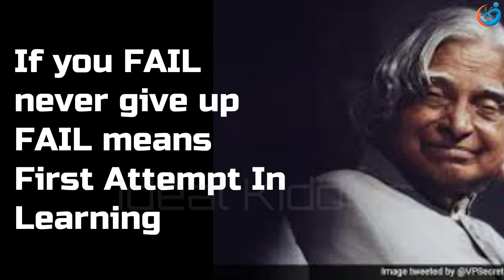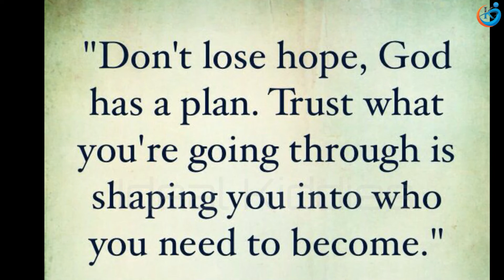Best Motivational Skit for Kids | Heart Touching Skit | Best Skit in Malayalam | IdealKiddies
We are trying to make Skit for kids and elder people. We tried to make it best.

This channel is mainly focused on education and entertainment area. We are trying our level best to make you enjoyable like kids. Enjoy games and vacation time at home with unlimited games. Get unlimited stories in Malayalam to rejuvenate the minds of all people.
We try to educate you through easy mathematical tips and tricks for easy multiplication table, easy multiplication, easy division, easy finding of square and easy finding or square roots for all the students, psc jobseekers etc. in Malayalam language.

Indoor Games Malayalam | Solo Card Games Malayalam | Games for Kids

Indoor Games Malayalam Part2 | Games for Kids at Home | Solo Card

Stories for Kids Malayalam | ഒരു പൂമ്പാറ്റക്കഥ |Butterfly Life Cycle

അറിവുനുറുങ്ങുകൾ | Do You Know Why |

കമ്പ്യൂട്ടർ അറിയാത്ത വീട്ടമ്മമാർക്കും റിട്ടയേർഡ് ജോലിക്കാർക്കും എല്ലാവര്ക്കും  വീട്ടിലിരുന്നുകൊണ്ട് ഒരു ചിലവുമില്ലാതെ കമ്പ്യൂട്ടർ പഠിക്കാം...

Topics covered:
The way you should behave.
The mind of our own.
We must be Bold.